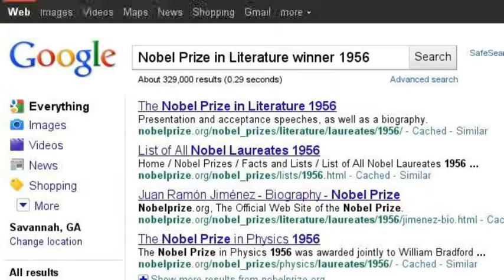Discover Nobel Laureate Juan Ramon Jimenez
Juan Ramon Jimenez is one the towering figures of Latin American and world literature who achieved popularity in his native language of Spanish as well as in English. He won the Nobel Prize for Literature in 1956.